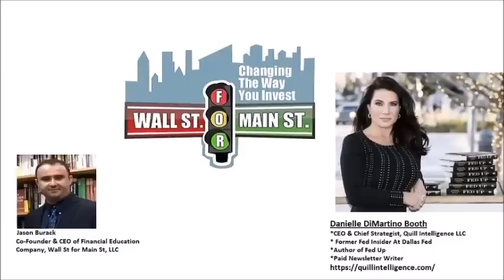Danielle DiMartino Booth: Fed Rate Hikes About To Cause Lots More Bankruptcies & Real Estate Bust?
Jason Burack of Wall St for Main St interviewed returning guest, former Dallas Federal Reserve Bank insider and long time Wall St analyst, Quill Intelligence CEO & Chief Strategist, Danielle DiMartino Booth.

Read Danielle's new article on regional bank problems, Too Small To Not Fail,

Danielle also wrote the book, Fed Up: An Insider's Take on Why the Federal Reserve Is Bad for America available

During this 25+ minute interview Jason asks Danielle about her newest article, "Too Small To Not Fail" about US regional banks and the problems they are having now.

Danielle talks about how many regional banks are in deep trouble due to small business loans and US commercial real estate loans going bad and expects many bankruptcies without bailouts for these banks.

Danielle is in the deflation camp and she expects many problems from these regional banks especially for US commercial real estate.

Jason also asks Danielle about US government funding problems, US Treasury demand and why gold is a good deflation or bankruptcy hedge in a time period where asset price volatility (both up and down) may mimic the movements of a roller coaster for years to come.

Send Bitcoin to: 1N5iDrazojYX5rWxmoyp982RDXJzJrFoPC
Send Ethereum (ETH) to: 0x748dD59fA5d5dF80E8C0038DD4F60DAb810fe61a
Send Litecoin to: MW7g44j5FX9CYEkvfPvxsW5dFjHY84yup4
Send DASH to: XuEEhWptwf1XxP2nFYQxmBfBBJYehqRoBJ
Send Zcash (ZEC) to: t1MGcxyWpiH6JeyF9nnWHw9poRpvTW4PT6S
Send Bitcoin Cash (BCH) to: qr7mp7f053rwnpxalxljl3f9x5tulzv53ya88d7wch